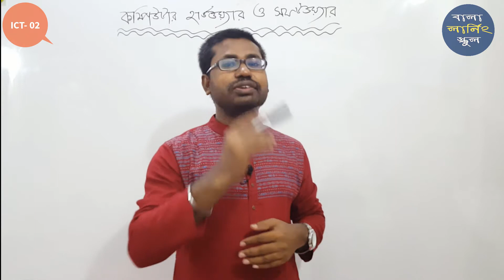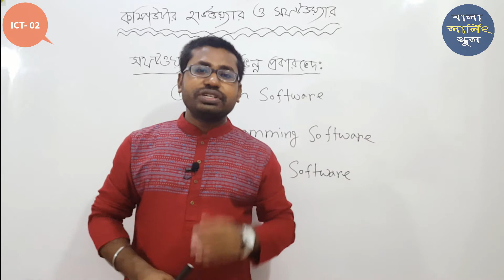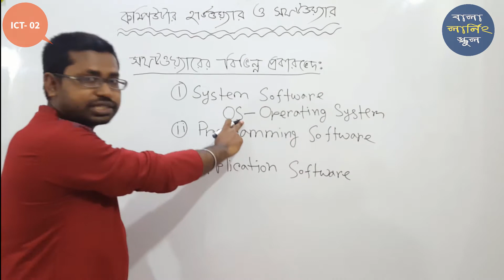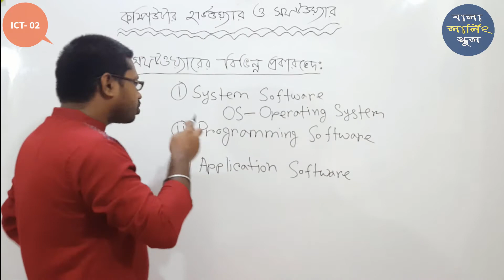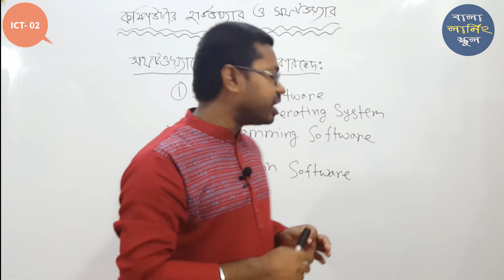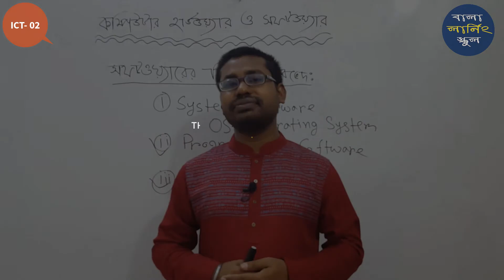ICT Lecture - 02 | Computer Hardware & Software| Different types of software | ICT Bengali Tutorial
আধুনিক যুগে ICT (Information and Communication Technology) শিক্ষা , খুবই গুরুত্বপূর্ণ একটি বিষয়। আমরা, চেষ্টা করেছি এই বিষয়টাকে সহজে পাঠদান করতে। আজকে আলোচনা করা হল ICT লেকচার সিরিজের দ্বিতীয় পর্ব।
ভুলত্রুটি ক্ষমা সুন্দর দৃষ্টিতে দেখবেন | আপনাদের গঠনমূলক সমালোচনা আমাদের সামনের দিকে এগিয়ে যেতে সহায়তা করবে |

বালা লার্নিং স্কুল (Bala Learning School)